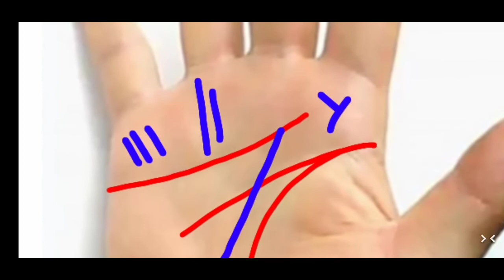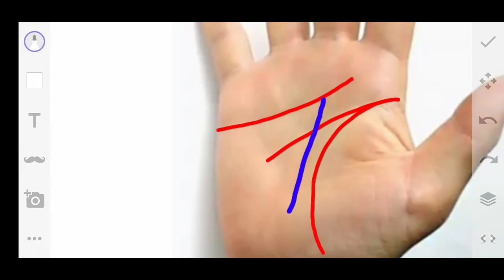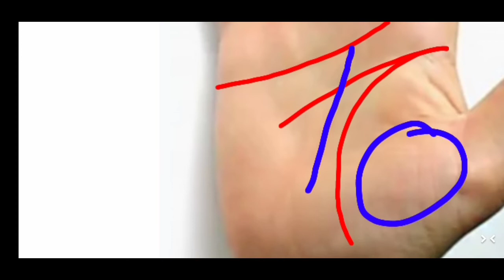जिसके हस्तरेखा पर हो यह चिन्ह वो होता है भाग्यशाली,घनवान,महालक्षमीयोग,||lucky"M" Sign in hand palmis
Hello friends please share this video and subscribe my channel for more new videos and in this video I will know about you lucky M sign in hand on palmistry hastrekha me banne wala lucky m ka sign jo deta hai dhan hee dhan mahalaxmi ji Ki achi kripa || m on palmistry lucky sign in hand.